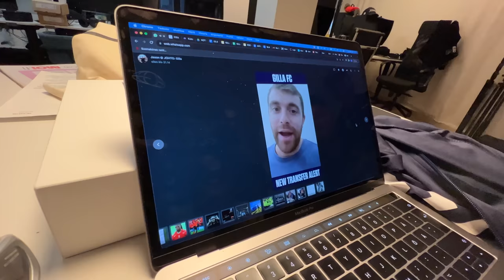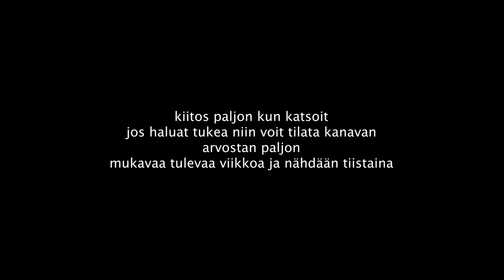MITEN GILLA NOUSEE VEIKKAUSLIIGAAN?? ft. Jason Nikkinen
❤️ ARVONTA VIDEOL 💙 KIITOS Jason! Ketä haluutte viel vieraaks kauden vikoihin matseihin??

Arvonta suoritetaan 24.9. eli juuri ennen kauden loppua! Voittajalle vastataan videon kommentteihin😊

kiitos jokrates. peliklippien taustalla soi biisi Jokrates - töistöistöis .

Instagramissa saatte vaikuttaa et mitä aina kysellää vierailt!

Mut kommentoikaa ketä haluutte nähä videoil esim. Garge, Ege Zulu, Turisti tai vaikka Olli Litmanen?